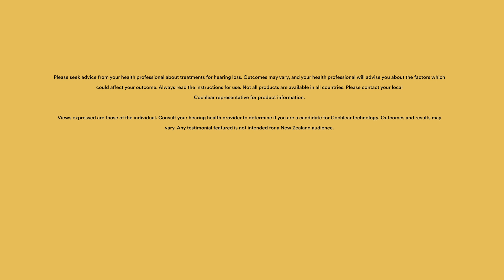Dr. Shawn Stevens on Treating his Patients with the Osia System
In this video, Dr. Shawn Stevens, neurotologist at Barrow Neurological Institute, shares his experience with treating patients with the Cochlear Osia System.